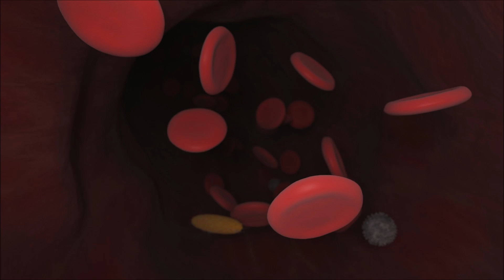Blood Group Mismatch in Mother&Baby | Rh incompatibility | माँ बच्चे में रक्त समूह बेमेल Urdu/Hindi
Baby Movement in Pregnancy | Pregnancy main Bachay ki Harkat | गर्भावस्था में बच्चे की हलचल in Urdu